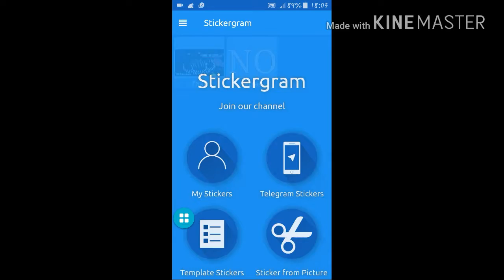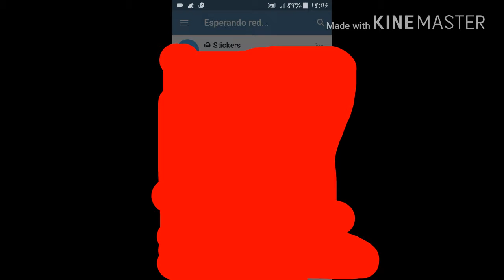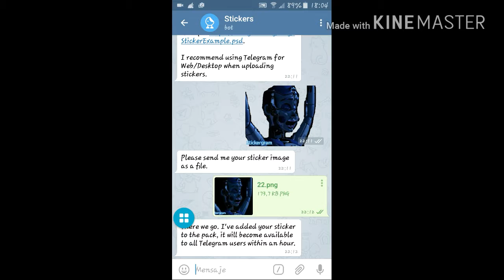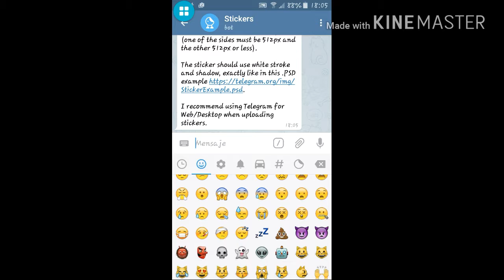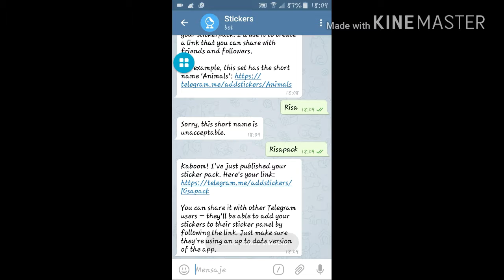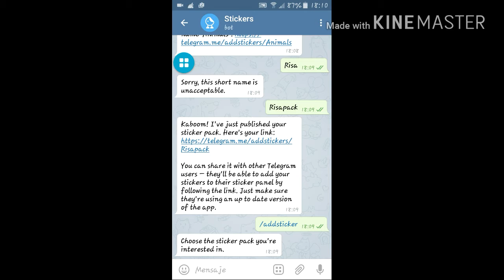como hacer stiker para telegram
como hacer stiker para telegram de forma gratuita y sencilla

link de un pack que e creado creo que os gustara